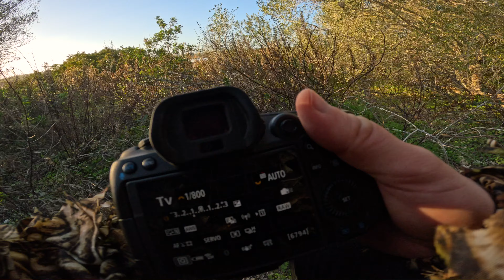POV wildlife photography Flamingos and Common crane (long version)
Join me walking through a wonderful natural reserve in Italy.